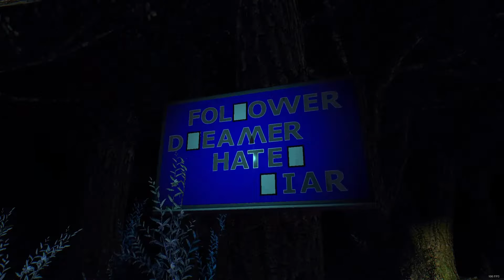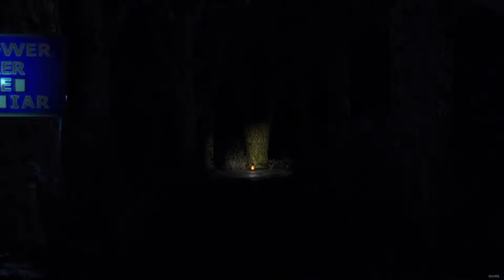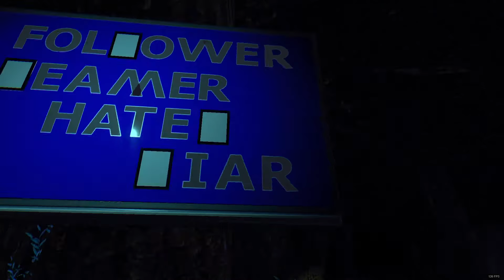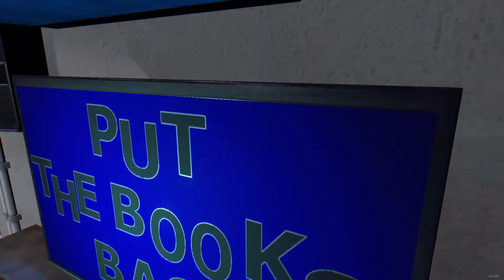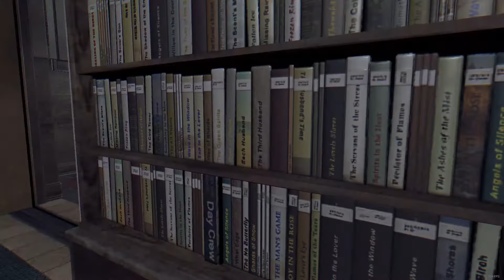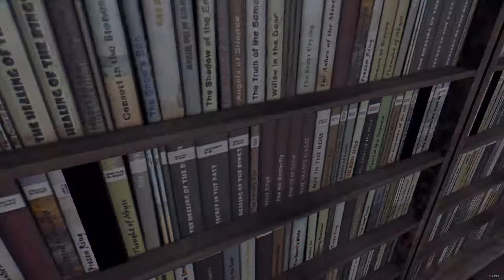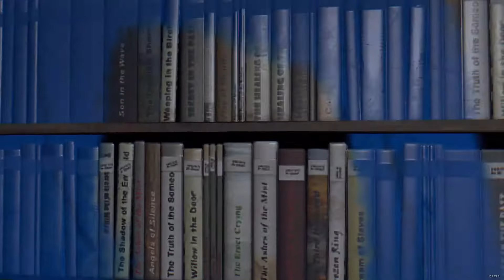DYİNG LİGHT SİDE MAP #2